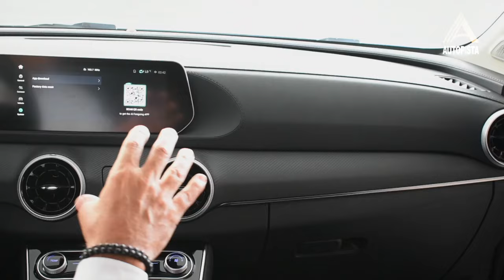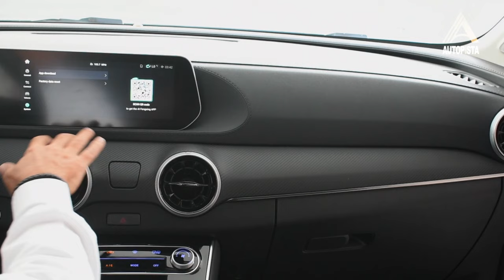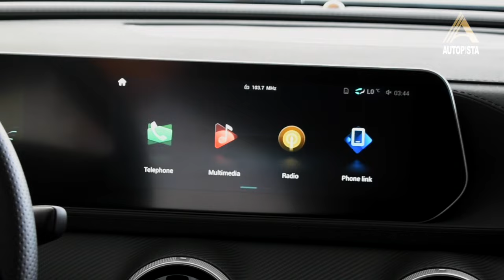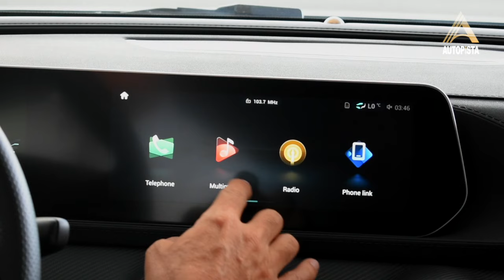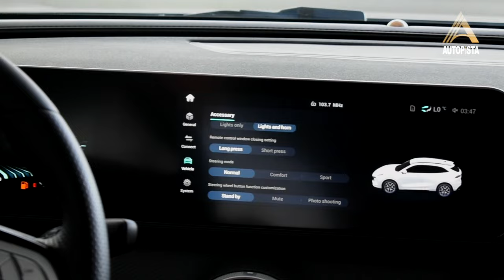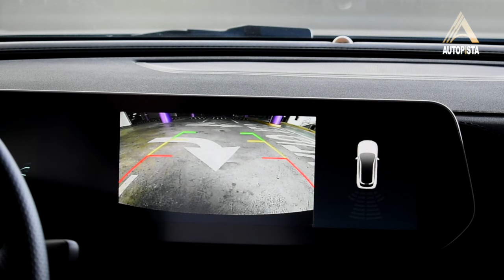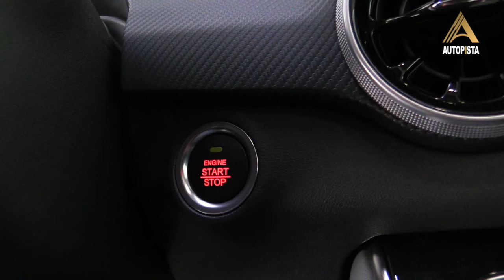EL DONGFENG T5 EVO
En la prueba de hoy estaremos manejando EL NUEVO DONGFENG FORTHING T5 EVO. La marca Dongfeng se estrena en Panamá, con el Forthing T5 Evo, un SUV de aspecto deportivo, con mucho equipamiento, un interior para 5 personas y un motor 1.5 Turbo con 197 HP unido a una transmisión automática Magna de 7 velocidades que mueve las ruedas delanteras. Un auto muy atractivo, bien equipado y a un muy buen precio.

Cuéntanos en los comentarios que es lo que mas te gusto del nuevo DONGFENG FORTHING T5 EVO.